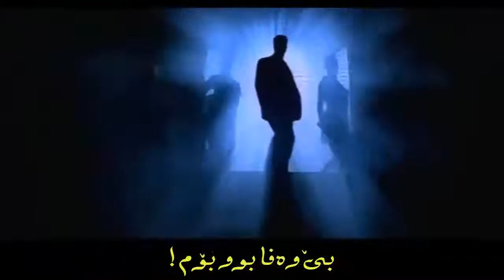gorani hndi zhernwsi kurdi - Ek Bewafa hai گۆرانی هندی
staring: Akshay Kumar - Kareena Kapoor ...

Lyric:-

Yu nafrat se naa kato ko dekho kam aayenge
Phakat phulo se aayee gul dosti achi nahee hoti

Koyee shisha agar tute badee aawaj hoti hai
Magar dil tut janey kee sada koyee nahee sunta
Mai divana mai divana mai divanapan karta hu
Uski yado mai jita hu, uski chahat mai marta hu
Kya hal hai mere iss dil kaa, bedard hai woh kya janegi
Mai lakh use samjhaunga, phir bhee naa kehna manegi

Use bhee nind naa aaye, woh bhee jage tamam rat
Woh bhee kisike pyar mai tadpe khuda kare
Usne mujhko tadpaye hai, mai bhee usko tadpaunga
Mai aaj bhari iss mehfhil mai, usko ruswa kar jaunga
Woh sar ko jhukaye baithe hai, dekho gairo kee baho mai
Ha bewafa hai, ek bewafa hai.